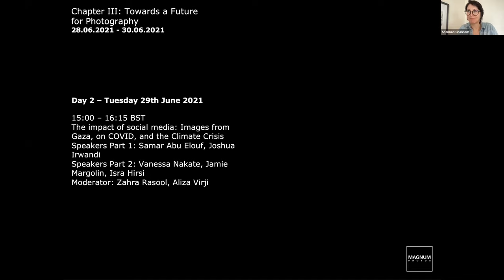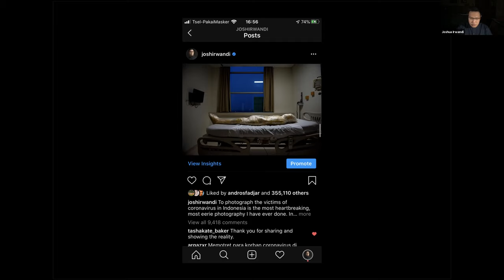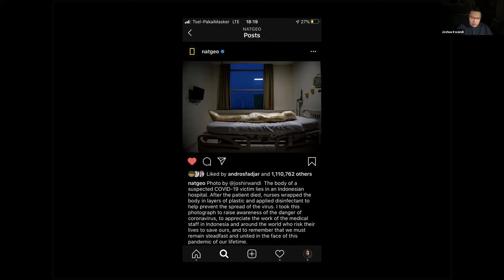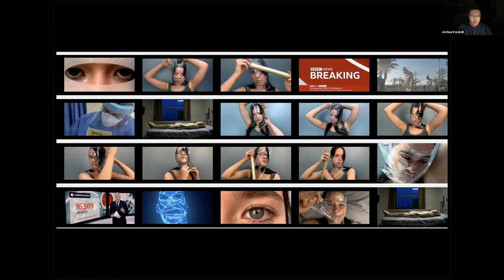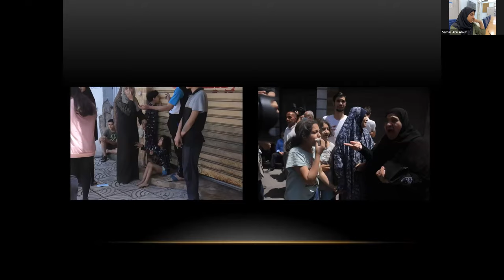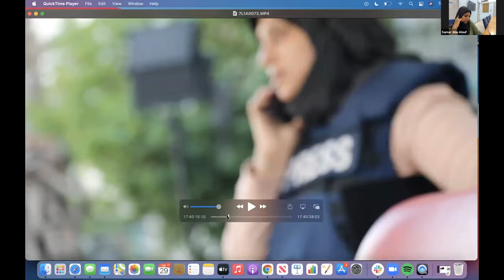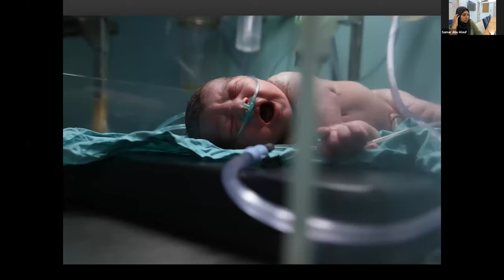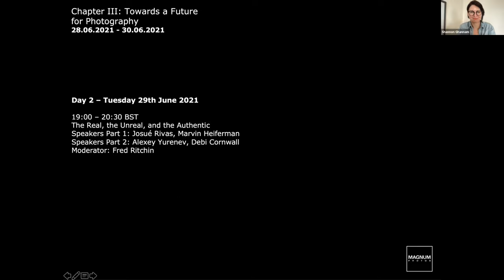Beyond Magnum, Chapter III: The impact of social media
Speakers Part 1: Samar Abu Elouf, Joshua Irwandi
Speakers Part 2: Vanessa Nakate, Jamie Margolin, Isra Hirsi
Moderator: Zahra Rasool, Aliza Virji

Beyond Magnum is an in-depth talks programme created to address and explore some of the challenges facing our industry today. Through a series of free talks in chapters addressing Archives, Representation and the Future of Photography, speakers will share thoughts and engage in debate across a range of issues. Each section will be led by respected figures from the world of photography and speakers will range from practitioners to academics to subjects of photographs.